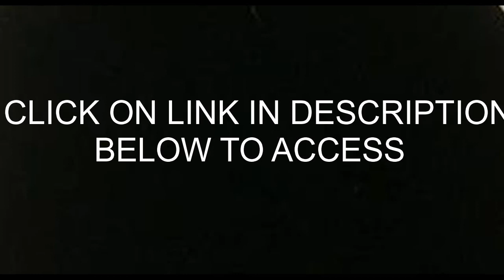MerryXD Rainbow Sprinkler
MerryXD Rainbow Sprinkler,Giant Water Inflatable Arch Sprinkler Outdoor Summer Toys for Kids